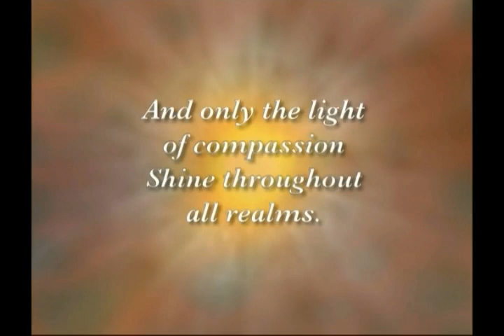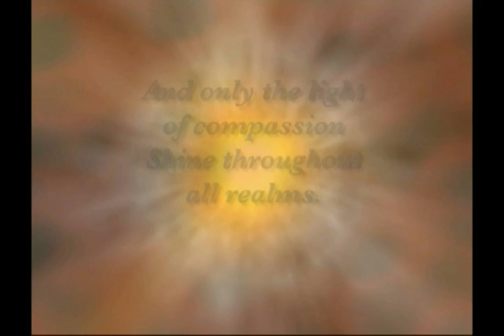Increase Your Stream of Merit, by Jetsunma Ahkon Lhamo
JNT 017, runs 70 min
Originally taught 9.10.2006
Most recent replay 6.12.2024